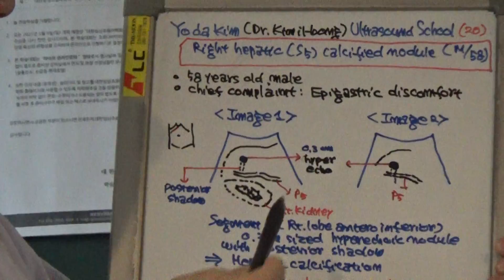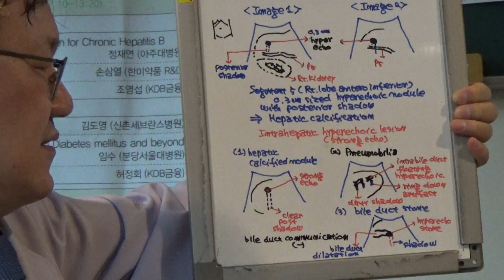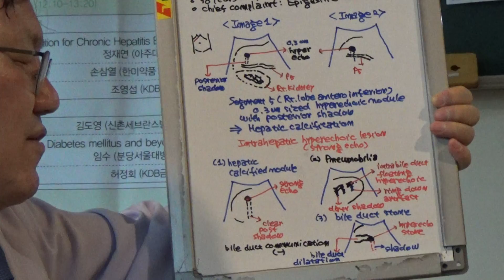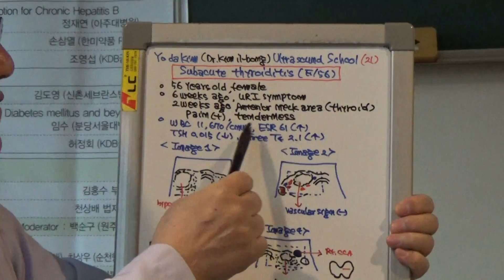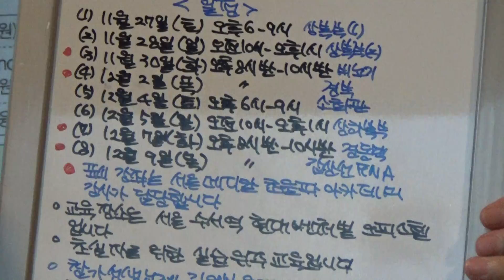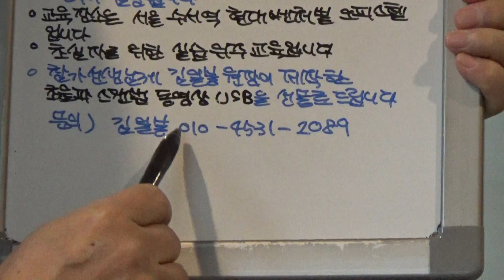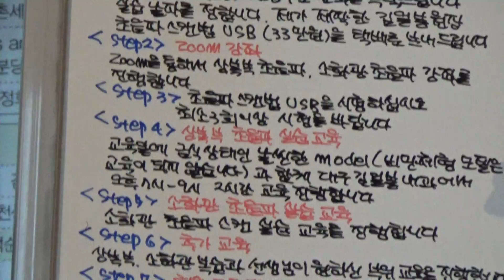2021년 11월 8일 김일봉 초음파 소식